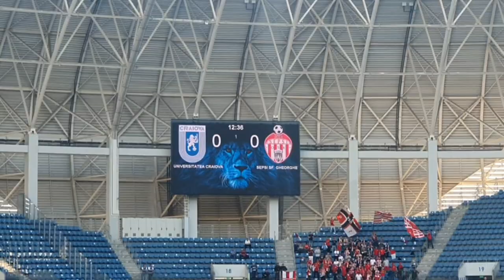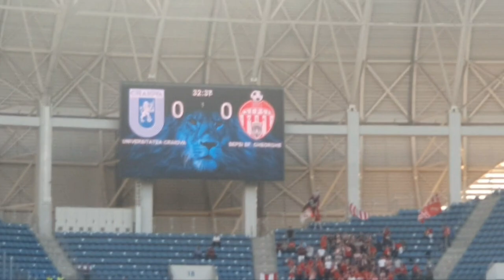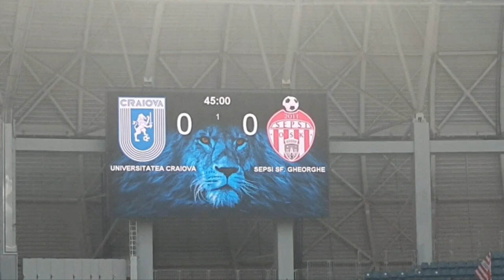Semifinale: FC Argeş eliminată în Trivale iar Sepsi bate Craiova pe Oblemenco!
Am facut maraton de meciuri in semifinalele Cupei Romaniei.
Univ.Craiova Sepsi 0-1 si
FC Arges FC Voluntari 0-1.